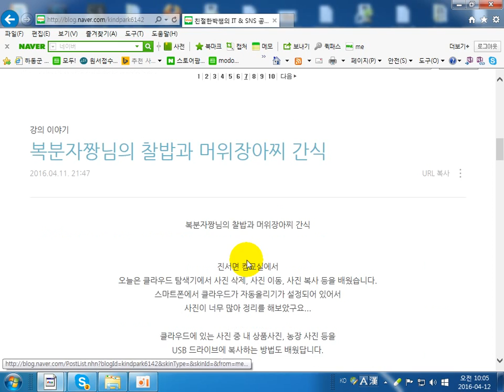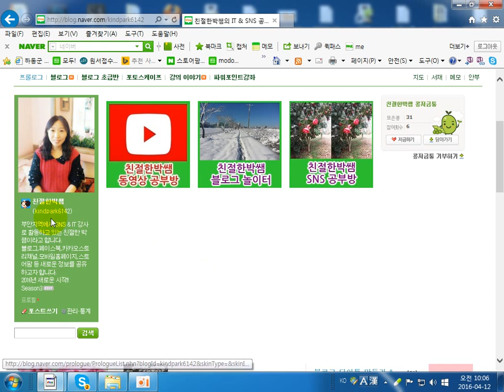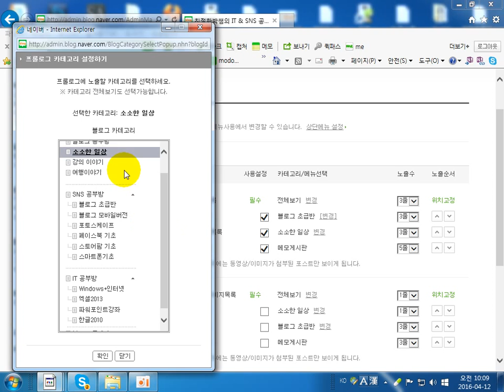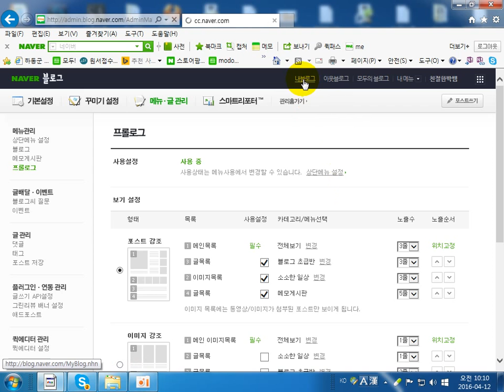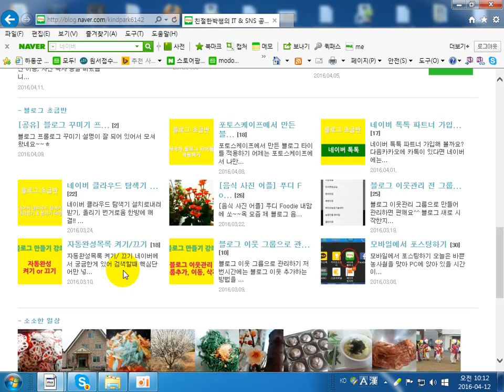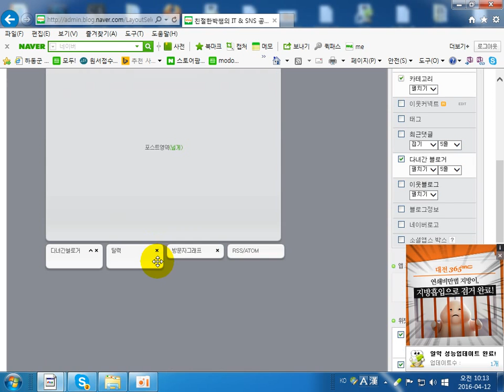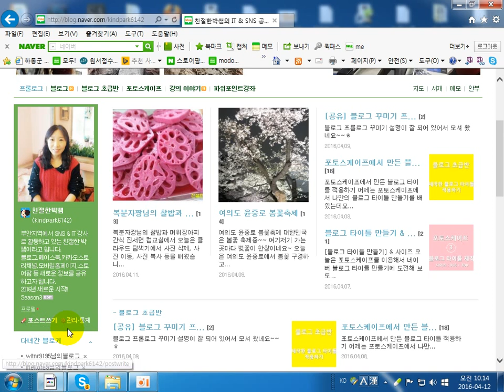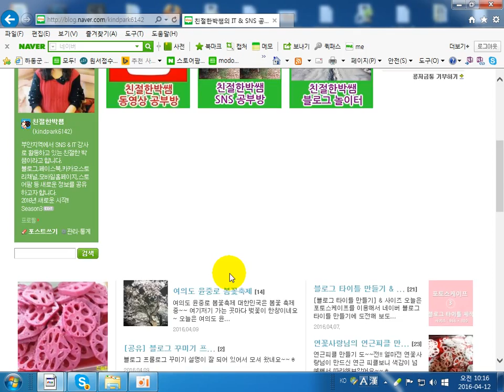블로그 꾸미기 프롤로그 변경과 레이아웃 변경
[블로그 꾸미기]
1. 네이버 블로그 프롤로그로 변경
2. 레이아웃 변경